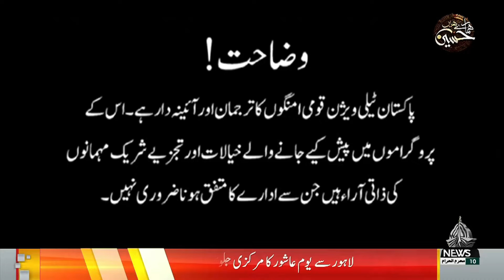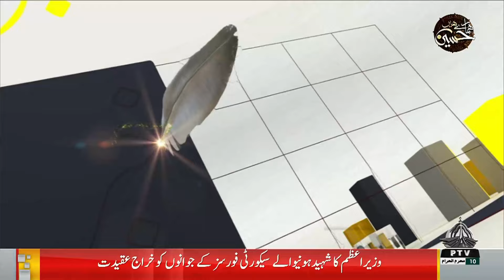CHOTHA SATOON - 17-07-2024